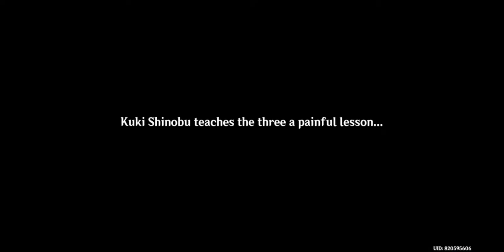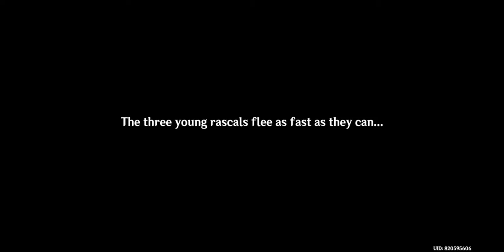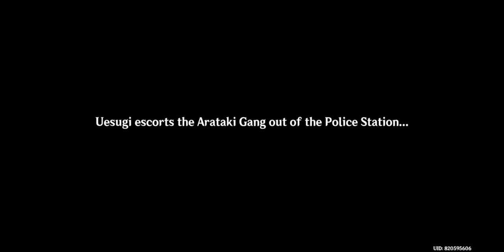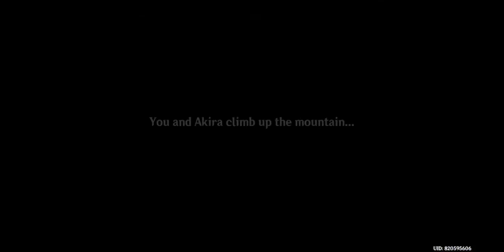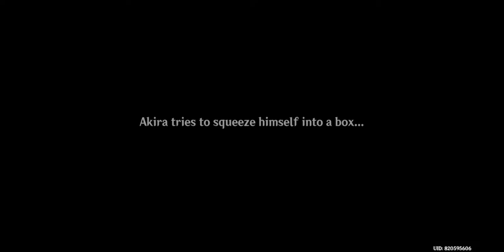[Full Guide] Kuki Shinobu Hangout - All Endings with All Events Solved | Genshin Impact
Kuki Shinobu Hangout - All Endings Timestamps
1st Ending: 00:00:11 Unexpected Wages
2nd Ending: 00:28:03 The Arataki Gang Community Service Chronicle
3rd Ending: 00:55:33 Some Secret Dealings
4th Ending: 01:20:28 Official Business
5th Ending: 01:43:56 Doom Arrives Just TheSame

Thumbnail Courtesy: SaraHoshina